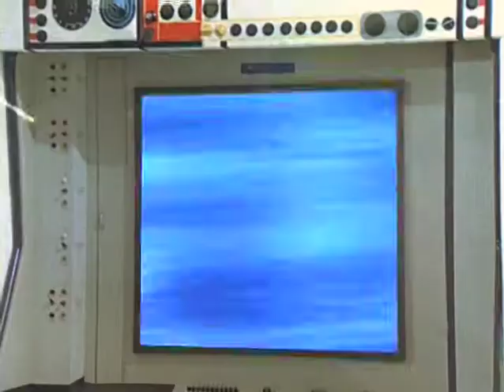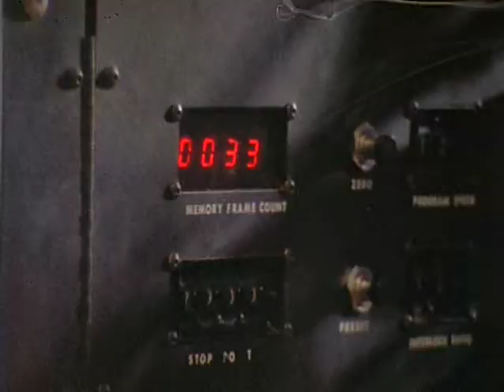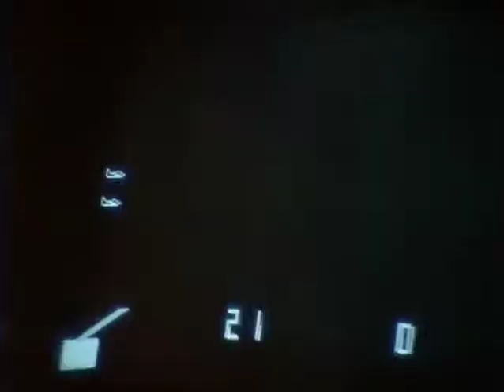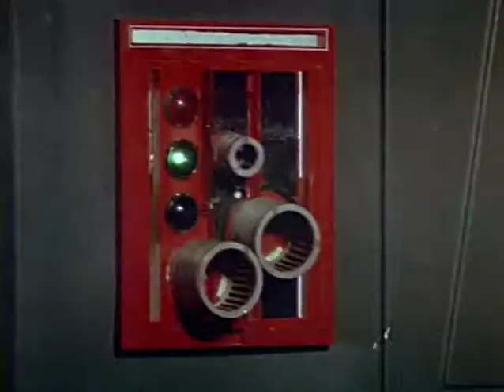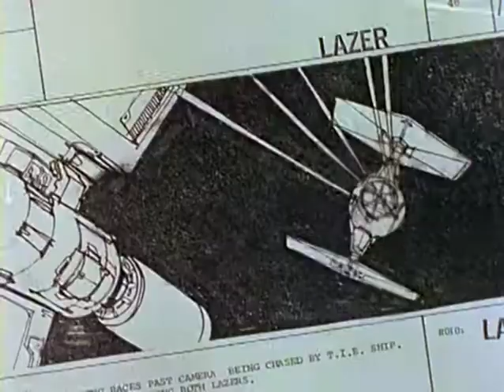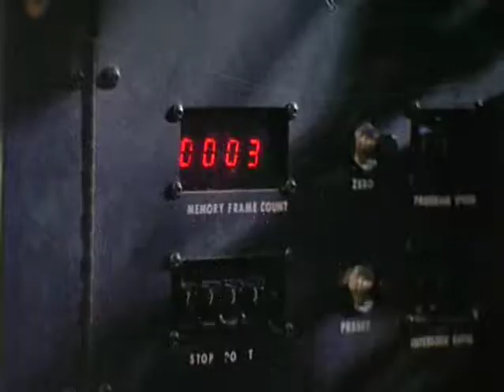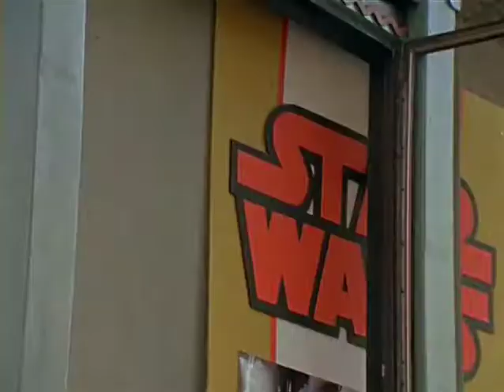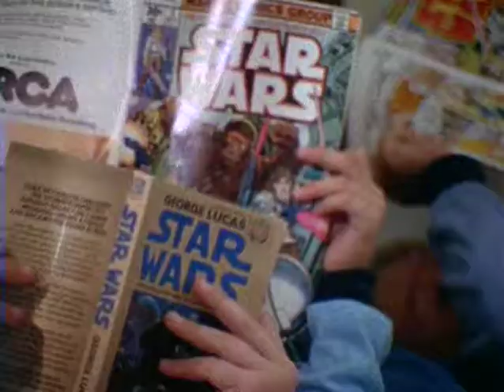The Making of Star Wars - La filmación de la Guerra de las Galaxias, 1977.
Video original de 1977, con audio de transmisión Red Nacional 13 Imevisión, México.

Sincronización por @polos León.